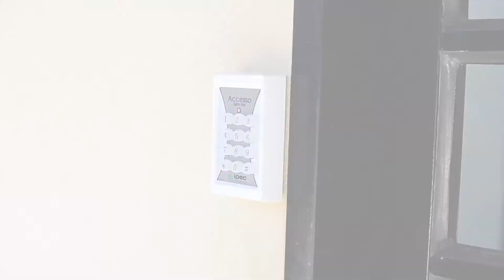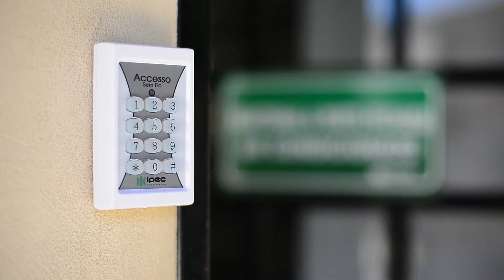Fechadura Eletromagnética M150 ECO Eletroímã IPEC - INSTALAÇÃO PASSO A PASSO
Fechadura Eletromagnética M150 ECO Eletroímã IPEC